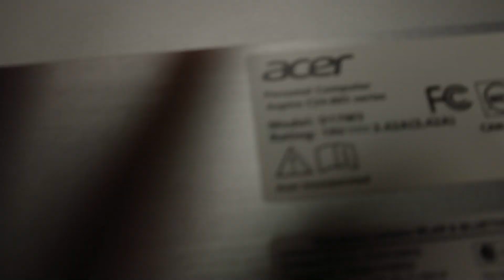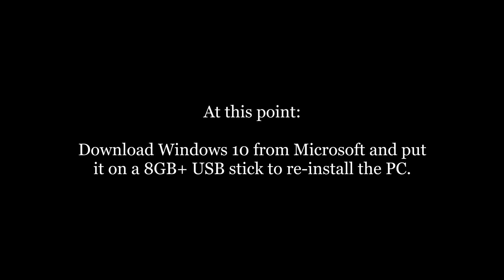Easy Acer Aspire AIO All-In-One PC SSD Upgrade - HDD Removal - Howto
Correction: The RAM can actually be upgraded. Make sure to upgrade to 16GB, its 1000% worth it.

Acer Aspire C24-865-UA91 AIO Desktop

Samsung SSD links:
Samsung 250GB

Samsung 500GB

Samsung 1TBGB

Acer Aspire C24-865-UA91 AIO Desktop, 23.8" Full HD, 8th Gen Intel Core i5-8250U, 8GB DDR4, 1TB HDD, 802.11AC WiFi, Wireless Keyboard and Mouse, Windows 10 Home, Silver

--8th Generation Intel Core i5-8250U Processor (Up to 3. 4GHz)
--23. 8" Full HD (1920 x 1080) widescreen edge-to-edge LED Back-lit display
--8GB DDR4 Memory & 1TB 5400RPM SATA Hard Drive
--802. 11ac Wi-Fi, Gigabit Ethernet LAN & Bluetooth 4. 2 LE
--Built-in Stereo Speakers | External 1 MP Webcam (via USB Connector) | Wireless Keyboard and Mouse | Windows 10 Home